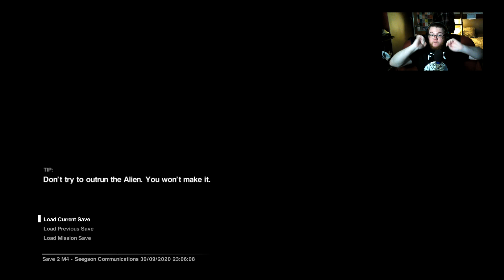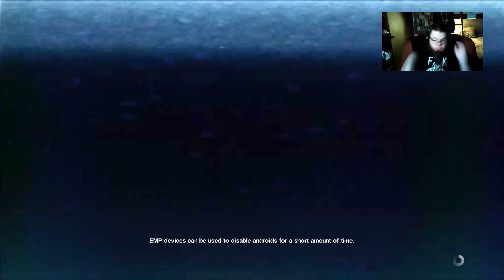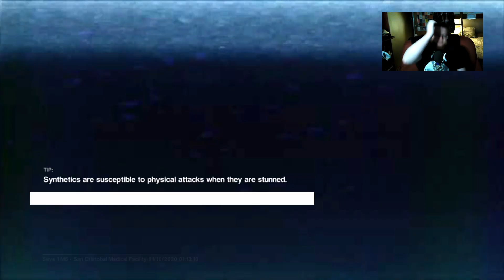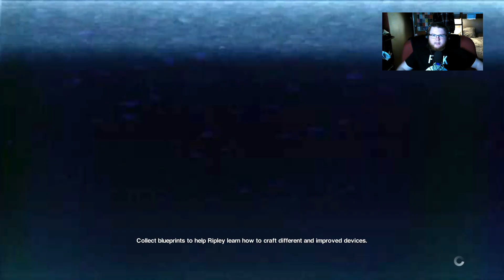Oh Xeno pleeeeease!! | Alien Isolation E2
Spooky Season is upon us!
In this video Jay continues the adventure of Alien Isolation.